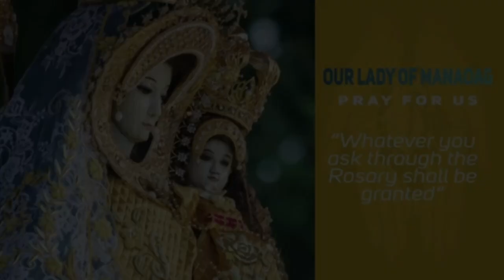Timeless Wisdom | Homily | In the Eyes of Faith | 26th Week in Ord Time | Fr Ariel Adolfo OP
Kaya ang imbitasyon sa atin ng ebanghelyo
hwag natin kakalimutan yung ating patuloy na pagdarasal
ng taimtim mas nakikita natin sa mata ng ating pananampalataya
na lahat ng nangyayari sa atin
ay biyayang kaloob ng Diyos sa atin

1st Reading: Baruch 1:15-22
Responsorial Psalm: Psalms 79:1B-2, 3-5, 8, 9

Rev. Fr. Ariel T. Adolfo, OP
In the Eyes of Faith | Friday, 26th Week in Ord Time

Special thanks to: Rev. Fr. Ariel T. Adolfo, OP

Timeless Wisdom | Homily | In the Eyes of Faith| Thur 26th Week in Ord Time | Fr Ariel Adolfo, OP